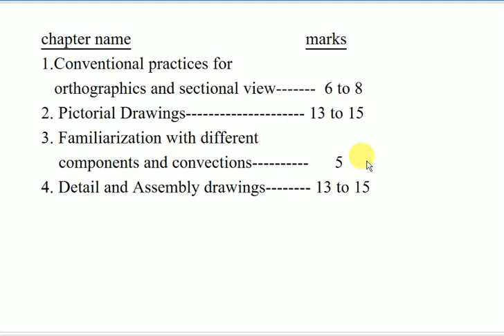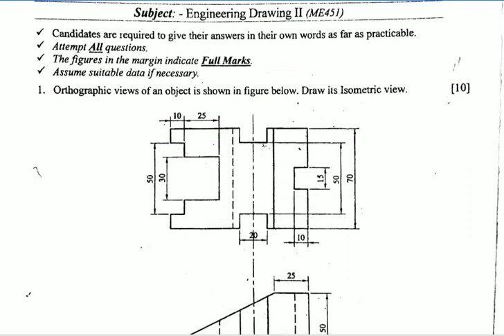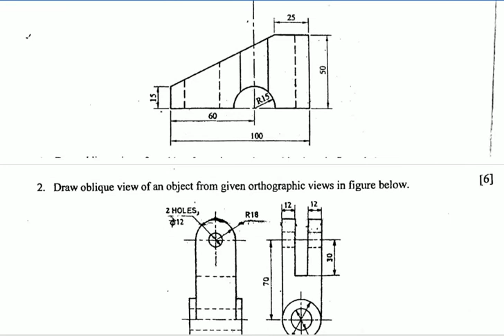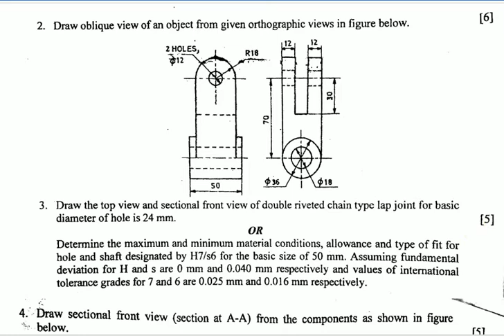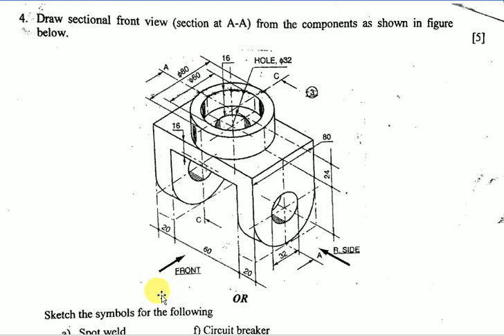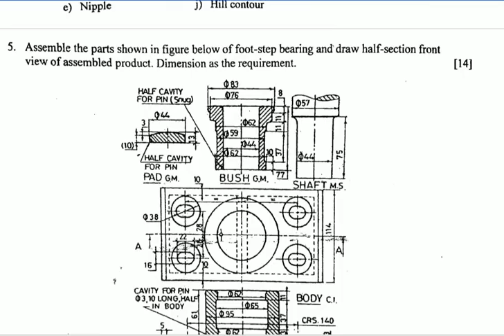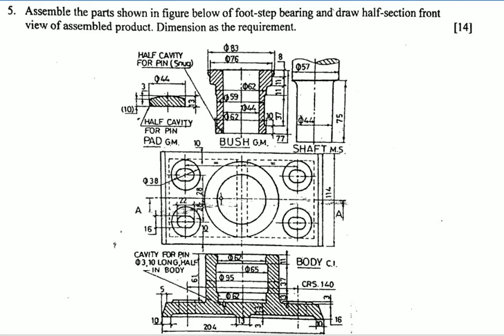IOE OLD QUESTION OF DRAWING - II (2072 ASHWIN)